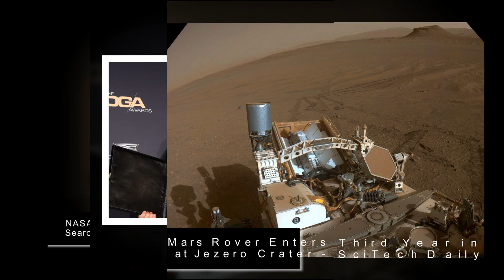5 minutes ago. NBA All-Star Game 2023: How to watch, TV, player pool, format, when draft will b....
The 2023 NBA All-Star Game caps off a weekend of activities in Salt Lake City. LeBron James and Giannis Antetokounmpo will captain the game, which starts at ...